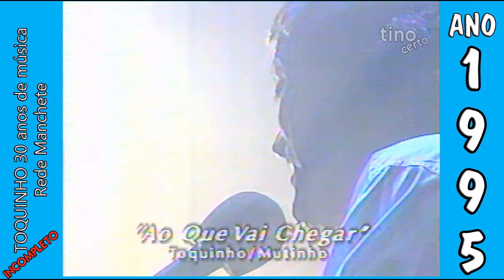TOQUINHO 30 anos de música - Rede Manchete 1995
Especial "Toquinho 30 anos de música", transmitido pela Rede Manchete de Televisão, ano 1995.

-Banda:
Beatriz Malnic - vocal
Keko Brandão - teclado/regência
Sílvia Goes - piano
Mutinho - bateria
Ivani Sabino - baixo
Ubaldo Versolato - sax/flauta
Oswaldinho do Acordeon
? - percussão

-Participação especial:
Chico Buarque de Holanda
Gilberto Gil
Jorge Benjor
Lúcio Dalla (39:58)
Paulinho Nogueira

Obs: gravação incompleta.